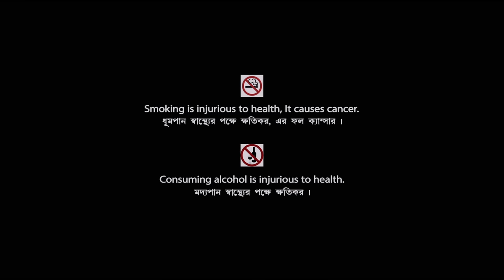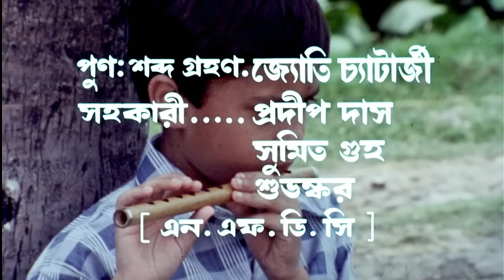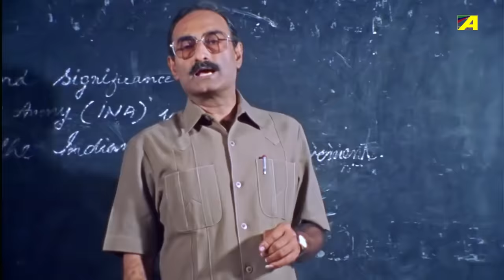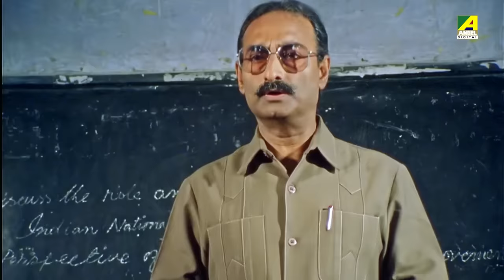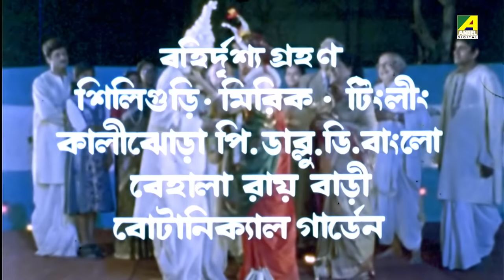Madhur Milan - Bengali Full Movie | Prosenjit Chatterjee | Rituparna Sengupta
Madhur Milan tells the story of Babuji and Fulmati, lovers in their past, who, despite their families' opposition, unite in their next life, with Fulmati as Sunita and Babuji as Gopal.

The Bengali Film Madhur Milan was released in the year 2000, Directed by Tushar Majumdar, starring Prosenjit Chatterjee, Rituparna Sengupta, Abhishek Chatterjee, Biplab Chatterjee, Pallavi Chatterjee & Others.

Movie : Madhur Milan
Language : Bengali
Genre : Drama, Romance
Producer & Story : S. Sajjad
Director : Tushar Majumdar
Music Director : Babul Bose
Lyricist : Pulak Bandyopadhyay
Playback : Kumar Sanu, Sonu Nigam, Alka Yagnik, Sonali Bajpayee, Sadhana Sargam
Release : 2000
Star Cast : Prosenjit Chatterjee, Rituparna Sengupta, Abhishek Chatterjee, Biplab Chatterjee, Pallavi Chatterjee, Meenakshi Goswami, Chinmoy Roy, Subhasish Mukhopadhyay, Shubhendu Chattopadhyay, Haradhan Bandopadhyay, Nirmal Kumar, Ramen Roy Chowdhuri, Gita Dey, Soma Dey, Chaitali Dutta Burman, Nimai Lahiri, Prashanta Chatterjee, Samir Mukherjee, Satu Majumdar, Chandu Chowdhury, Nirmal Ghosh, Kumkum Roy, Master Noushad, Master Azhar